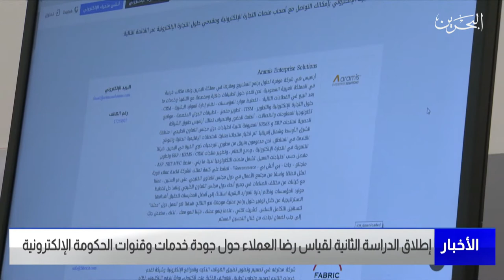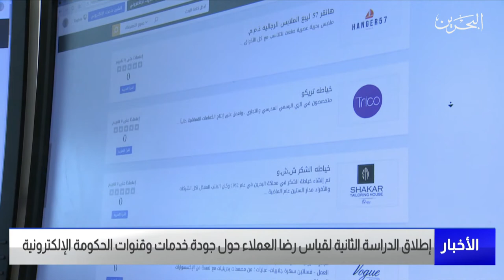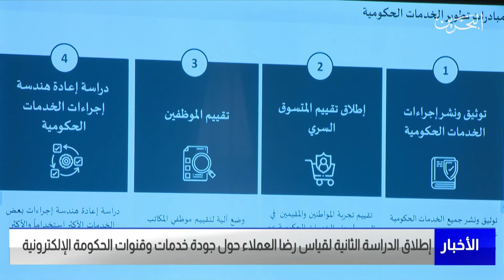البحرين مركز الأخبار : هيئة المعلومات تطلق الدراسة السنوية الثانية لقياس رضا العملاء 28-01-2022